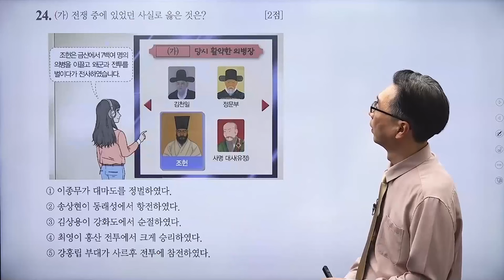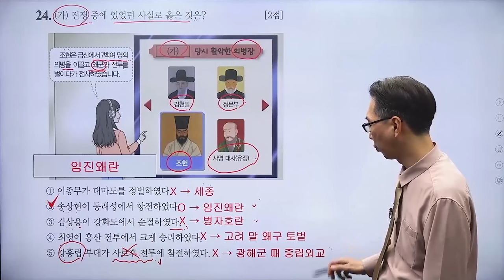문제 172번 (심화 64회 24번)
'2024 SD에듀 PASSCODE 한국사능력검정시험 주제·시대 공략 기출문제집'
- 한국사능력검정시험 주제·시대 공략 기출문제집 심화 교재 구매: